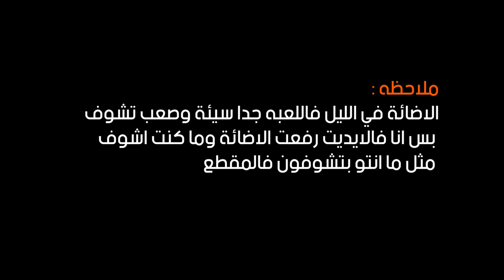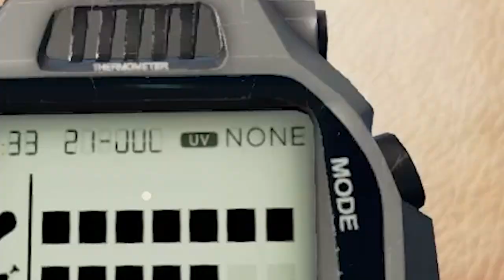اليوم الثاني - العطش المميت 😱🔥 || ستراندديب STRANDED DEEP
▼▼▼▼▼الدعم المادي ▼▼▼▼▼
داعمين القناة عن طريق البايبال :
HUNTER VILLAGE
iMohammed
K20
 Zayed al braiki
 Nayif Ali
 Hisham Hakami
Alwaleed Almutairi
 لهم خالص الشكر والتقدير